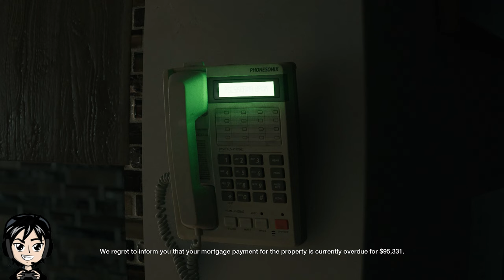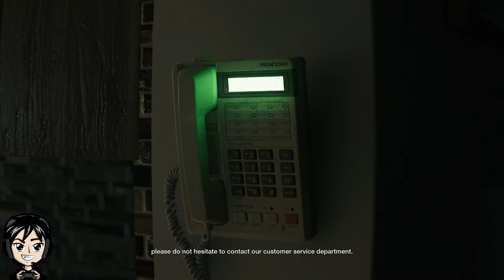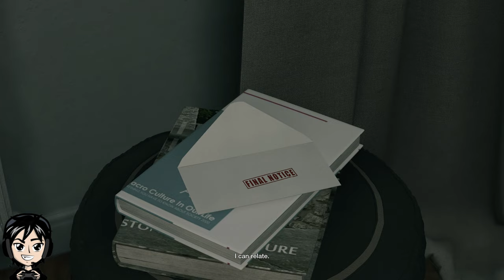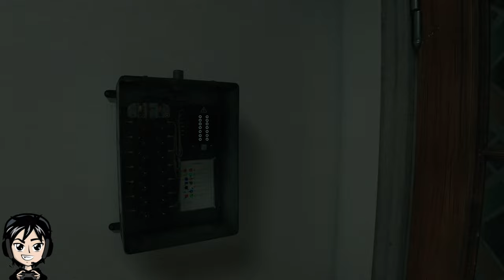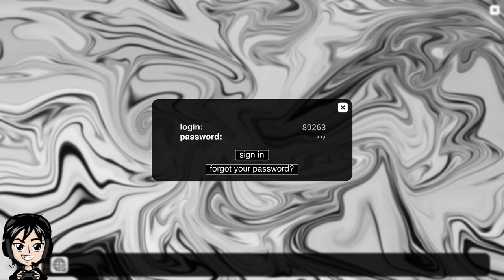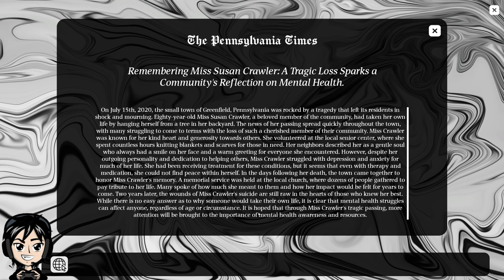THIS SCARED THE S#*T OUT OF ME!!!! - SUPERNATURAL PT1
Welcome to Supernatural.

Visit  @AeonsTornGaming for Multiplayer/Co-op videos.
Visit  @Quickshift_Racing for Racing/Karting videos.

I Edit All My Videos With CapCut its an amazing free editing software check it out for yourself.